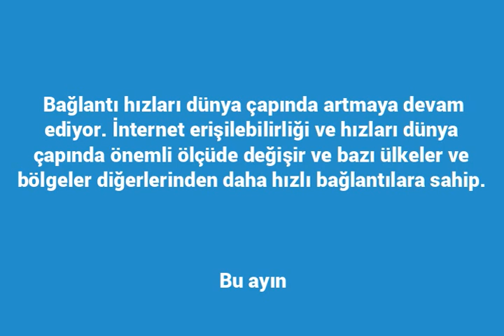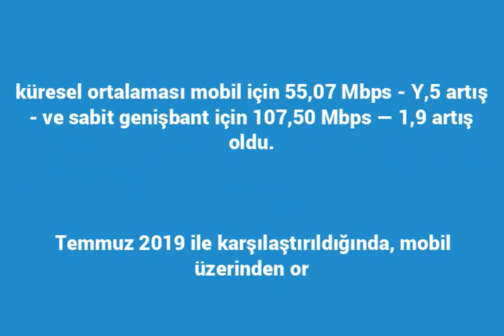İşte İnternet Hızı En Yüksek Ülkeler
Bağlantı hızları dünya çapında artmaya devam ediyor. İnternet erişilebilirliği ve hızları dünya çapında önemli ölçüde değişir ve bazı ülkeler ve bölgeler diğerlerinden daha hızlı bağlantılara sahip.